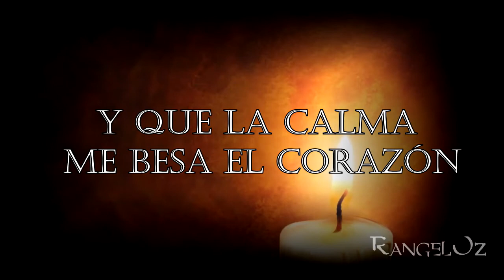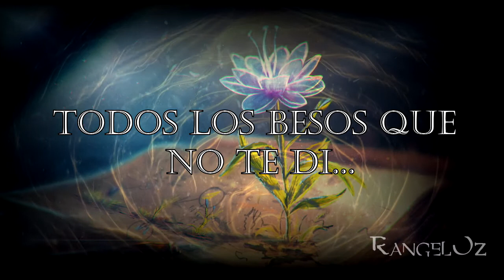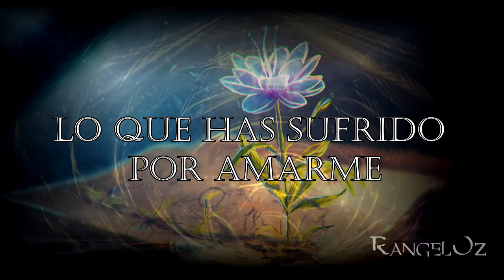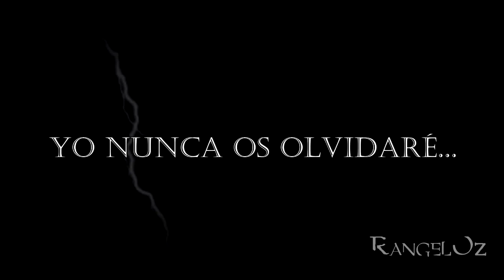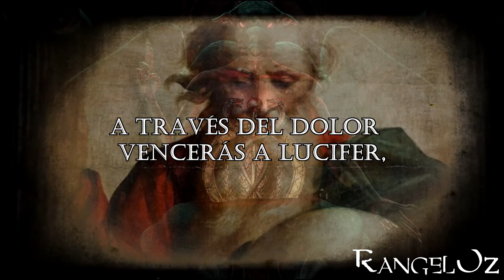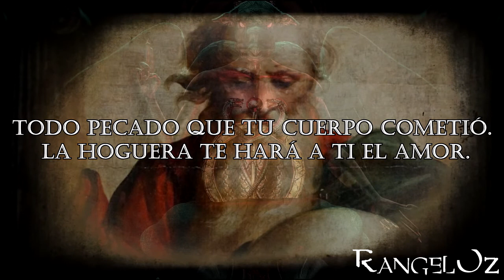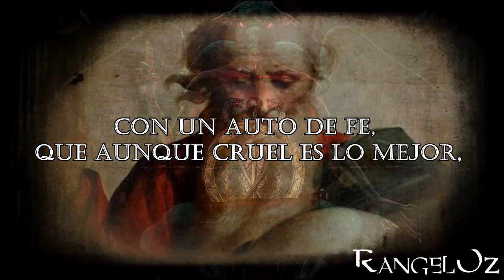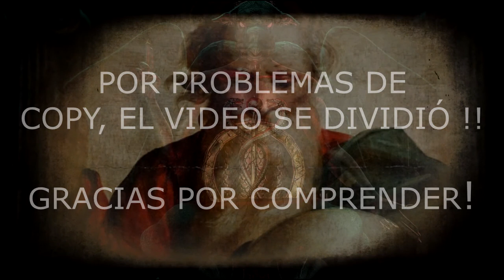GAIA II (LA VOZ DORMIDA) CD 1 PART. 3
CHICOS, SE TUVO QUE ELIMINAR POR QUE ME HABÍA BLOQUEADO EL VIDEO Y NO ENTIENDO POR QUÉ, ENTIENDO LOS DERECHOS DE AUTOR Y TODO ESO, PASÓ UN AÑO Y NO HABÍA NINGÚN PROBLEMA, HASTA A PRINCIPIOS DE ESTE MES QUE ME LO NOTIFICARON.

ESTE SE DIVIDIÓ EN TRES PARTES MÁS, PARA QUE YA NO LO BAJEN. GRACIAS POR COMPRENDER...

Muchas gracias a las chicas y chicos que participaron, hay otros que igual iban a participar pero no se logró, tuve algunos problemas y tuve que volver a pedir audios, pero al fin se terminó !!

Gracias  por prestar su Voz para este CD 1 a;

-Liliana  Lázaro (Que también participa en en el primer disco "Gaia")
-Andrea HDZ (También participa en el primer disco "Gaia")
-Mayra Betancourt
-Eli Carranza
-Jesús Sánchez Hernández
-Marlene Velázquez (Administradora de We Must be Over the Rainbow)
-Ricardo Antonio Durán
-Fany Luna
-Jesús Sánchez Hernández

OJO, SI LO VAS A DESCARGAR Y COMPARTIR, POR FAVOR, DA CRÉDITOS, ES UN TRABAJO QUE SE LLEVA MESES, POR FAVOR !!

Espero lo disfruten tanto como lo hice yo !
descarga el PDF por si no tienes el libreto !

no te pierdas si aun no has visto el primero "GAIA NARRADO EN SU TOTALIDAD"

ME GUSTARÍA QUE LO COMPARTAS Y LIKE !!
~RangelOz